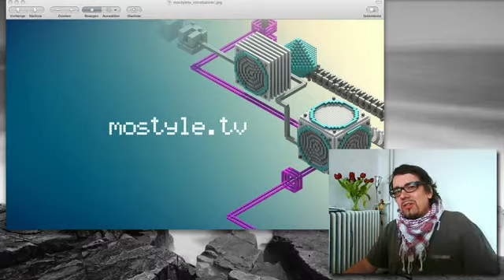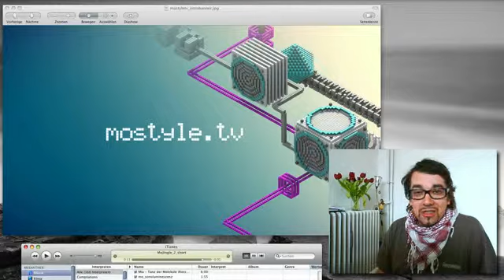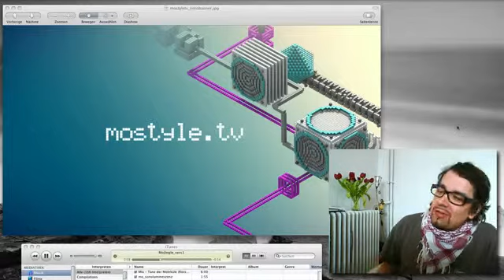mostyle tv car diarys SD clip31